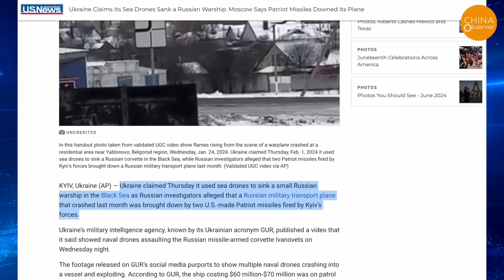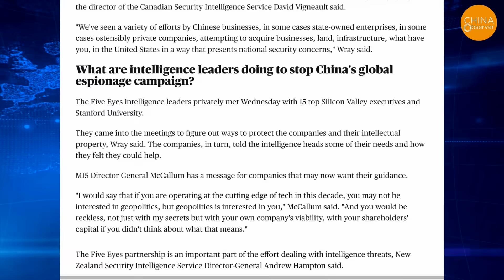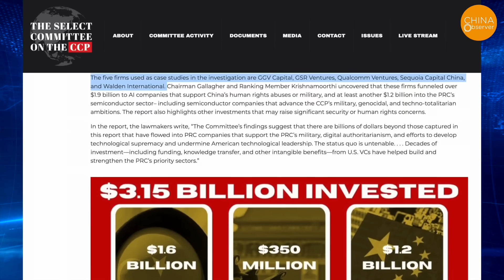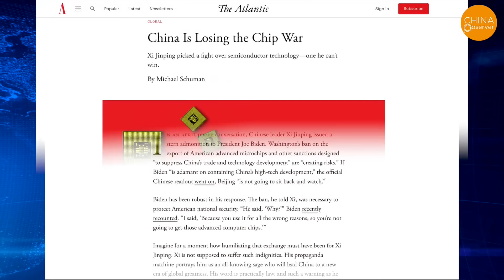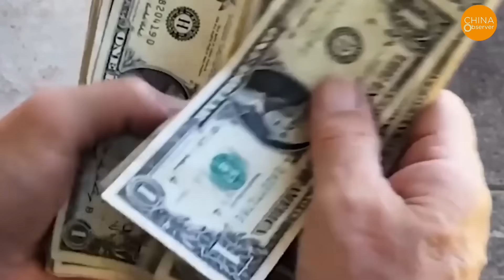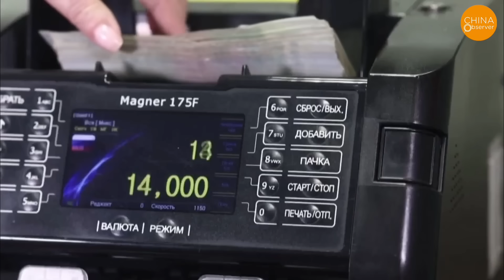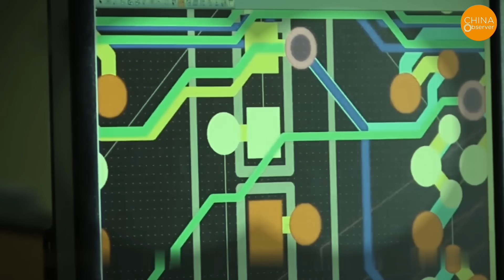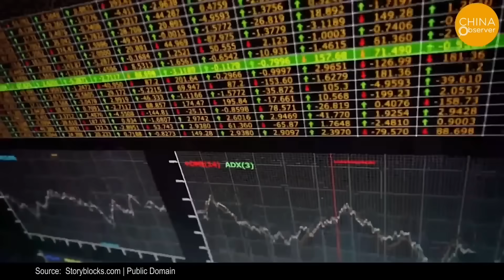US-China Chip War: China Loses More Than Chips, but Entire Military Capability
Currently, drones require human control for navigation and decision-making. However, human capabilities are limited and cannot control multiple drones simultaneously. This is where AI can make a significant impact. If AI technology matures, it could command hundreds or even thousands of drones at once, using a "swarm tactic" to paralyze the enemy's weapon systems and enhance attack and defense efficiency. Faced with AI weapon attacks, the enemy will also implement AI to automate their weapons, increasing their chances of victory. In modern warfare, the advancement of chips is crucial for improving combat capabilities with drones and AI technology.